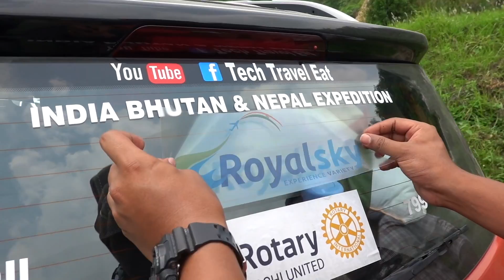Mithila to Kathmandu (Nepal) INB Trip EP #47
മിഥിലയിൽ നിന്നും നേപ്പാൾ തലസ്ഥാനമായ കാഠ്മണ്ഡുവിലേക്ക്. ഞങ്ങളുടെ മനസ്സിൽ ഉണ്ടായിരുന്നതിൽ നിന്നും വ്യത്യസ്തമായ അനുഭവങ്ങളും കാഴ്ചകളുമാണ് നേപ്പാളിൽ നിന്നും ലഭിച്ചത്.

1) Dream Catcher Resort, Munnar: 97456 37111
2) SR Jungle Resort, Anaikatty: 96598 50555, 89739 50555
3) Goosebery Mens Apparel (TECHTRAVELEAT എന്ന കൂപ്പൺ കോഡ് ഉപയോഗിച്ചാൽ 25% ഡിസ്‌കൗണ്ട് ലഭിക്കും.
4) Rotary Club Kochi United
5) DBS Automotive: 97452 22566
6) Kairali Ford: 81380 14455

1) Le Meridien, Kochi
2) Redband Racing, Thrissur
3) Nexus Communication, Penta Menaka, Kochi